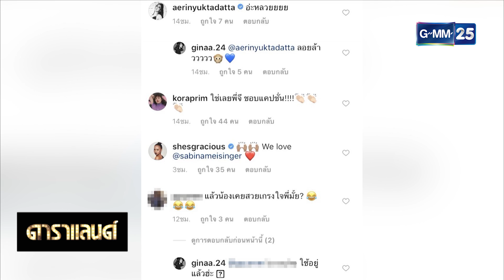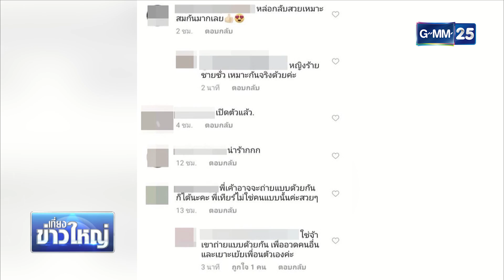ดาราแลนด์ - เปิดศึกแซ่บ! "เทีย" สวีตผู้ใหม่งานดี ที่แท้แฟนเก่า "ซาบีน่า"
[NEWS] เปิดศึกแซ่บ! "เทีย" สวีตผู้ใหม่งานดี ที่แท้แฟนเก่า "ซาบีน่า"